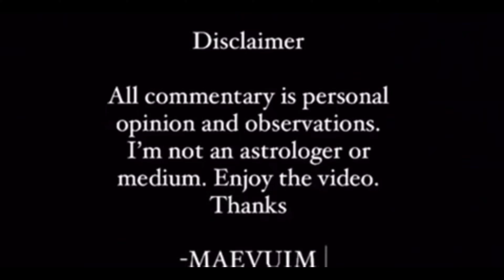ARIES WOMAN ♈️ + GEMINI MAN ♊️ LOVE COMPATIBILITY ♥️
MAEVUIM.COM
MEAN TEAM CHECK OUT
Apple music: MAEVUIM on Apple Music
Amazon:MAEVUIM on Amazon Music
Deezer: MAEVUIM: albums, songs, playlists | Listen on Deezer -